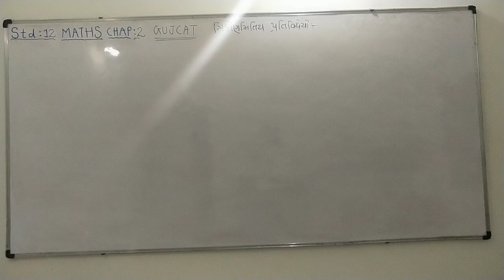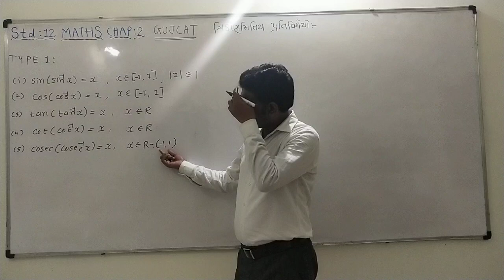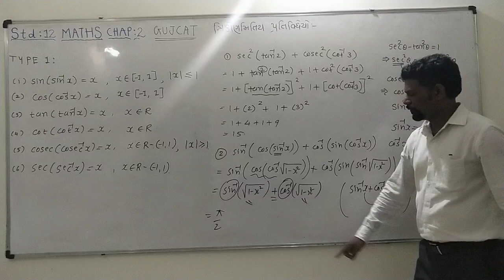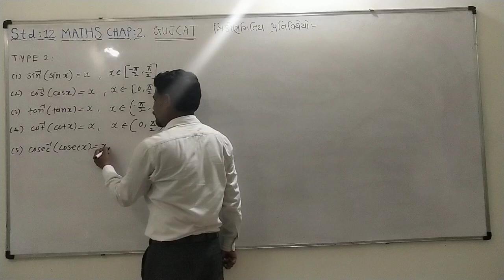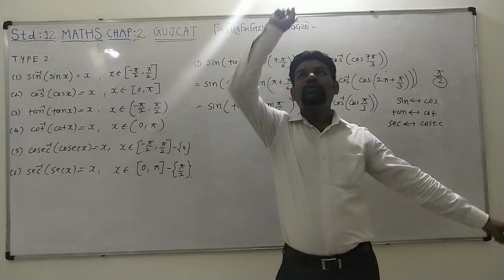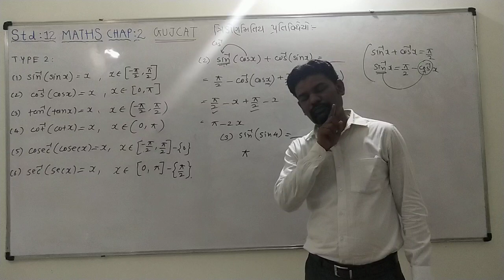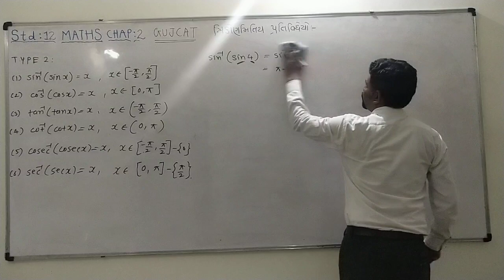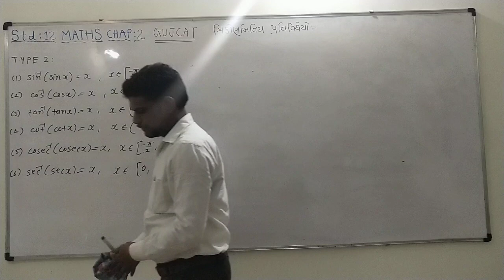Aditi & Arpi group of science school Narendra Sir video 1 gujcet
Std 12 maths chap 2  ત્રિકોણમિતિય પ્રતિવિધેયો